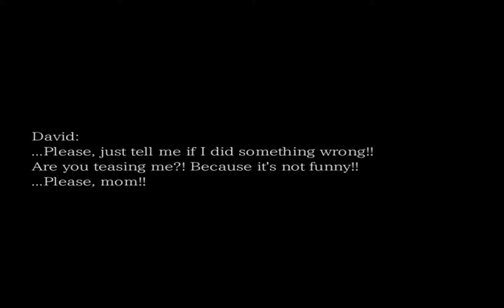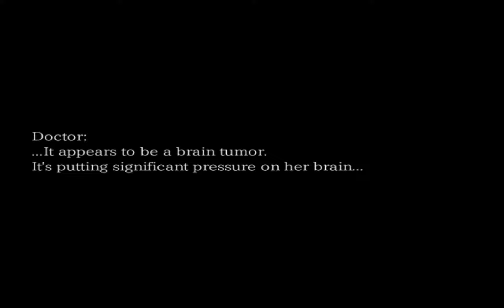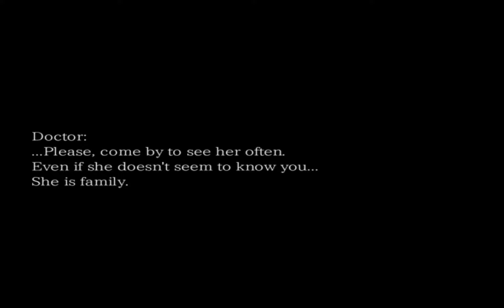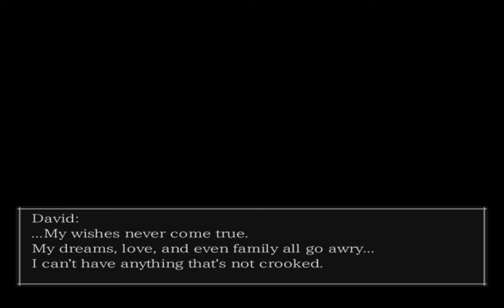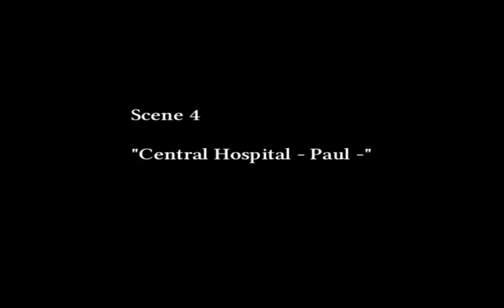Stay Away From Me | The Crooked Man Part 19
Once again sorry